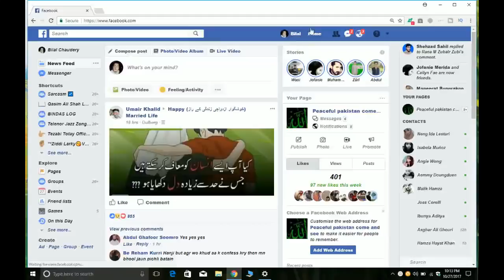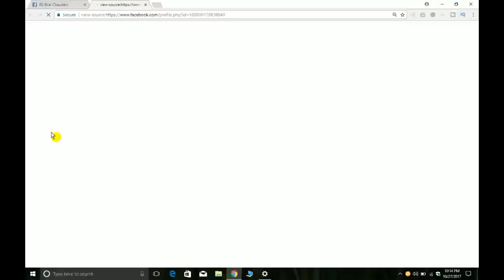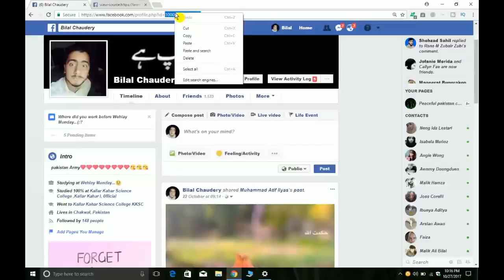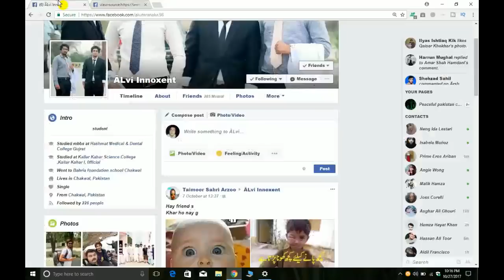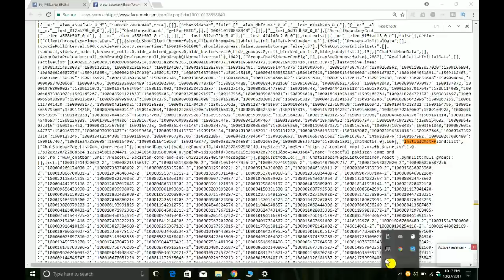Who visits your Facebook profile mostly || amazing trick